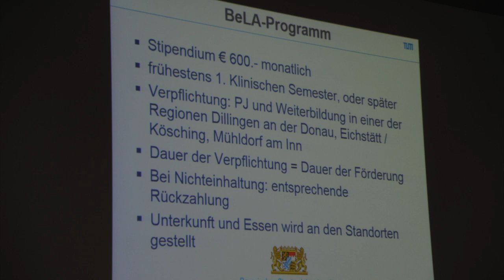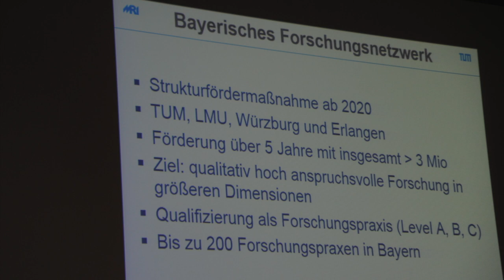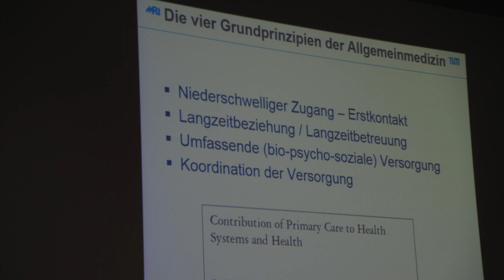10 Jahre: Das Institut für Allgemeinmedizin an der Technischen Universität München feiert Jubiläum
Jubiläum an der Technischen Universität München: Vor zehn Jahren wurde an der TUM Bayerns erster Lehrstuhl für Allgemeinmedizin zunächst als Stiftungslehrstuhl (gefördert von Kassenärztlicher Vereinigung Bayerns und AOK Bayern), später als regulärer Lehrstuhl eingerichtet. Auf dem Tag der Allgemeinmedizin würdigten am Samstag, 13. Juli 2019, zahlreiche Gratulanten die Bedeutung des Instituts für Allgemeinmedizin unter der Leitung von Prof. Dr. Antonius Schneider, der mit aktuellen Zahlen diese lobenden Worte untermauern konnte.

Das Institut sei eine zehnjährige Erfolgsgeschichte, stellte Prof. Dr. Peter Henningsen fest. Der Dekan der Medizinischen Fakultät: „Es ist enorm, welches Umdenken auch innerhalb der Medizinischen Fakultät stattgefunden und welche Bedeutung die Allgemeinmedizin mittlerweile gewonnen hat. Das war vor zehn Jahren keine Selbstverständlichkeit.“

„Fahrschüler werden auch nicht ausschließlich auf den Autobahnen ausgebildet, sondern müssen sich ebenso im innerstädtischen Verkehr behaupten können“, erklärte Dr. Markus Beier als Vorsitzender des Bayerischen Hausärzteverbandes, warum Studierende frühzeitig einen fundierten Einblick in die Allgemeinmedizin bekommen müssen.

Zu den weiteren Gratulanten gehörten Dr. Gerald Quitterer, Präsident der Bayerischen Landesärztekammer, Dr. Wolfgang Krombholz, Vorsitzender der Kassenärztlichen Vereinigung Bayerns, Dr. Irmgard Stippler, Vorsitzende der AOK Bayern, und Dr.  Stefanie Spieckenbaum, Ministerialrätin im Bayerischen Gesundheitsministerium.

In seinem Vortrag zeigte Prof. Dr. Antonius Schneider auf, dass ein Lehrstuhl für Allgemeinmedizin in der Tat positive Wirkung hat. So gaben in einer externen Umfrage 16 Prozent der Medizinstudierenden an der TUM an, dass sie anschließend in die Fachrichtung Allgemeinmedizin gehen wollen. Zum Vergleich: An den anderen Universitäten sind es im Durchschnitt knapp unter 12 Prozent. „Damit ist die Allgemeinmedizin an der TUM die beliebteste Fachrichtung“, so Prof. Schneider. Auch die Bereitschaft, sich auf dem Land niederzulassen, ist unter TUM-Studierenden mit fast 15 Prozent (bayernweit 11,5 Prozent) überdurchschnittlich groß – und dies, obwohl die TUM mitten in der Landeshauptstadt liegt.

Neben der Lehre steht auch die Forschung im Fokus. So haben sich die Lehrstühle für Allgemeinmedizin der TU München, der LMU München, der FAU Erlangen-Nürnberg und der JMU Würzburg zum Bayerischen Forschungsnetzwerk zusammengeschlossen, das das Bundesministerium für Bildung und Forschung in den nächsten fünf Jahren mit drei Millionen Euro fördert. Im ersten Schritt gelte es jetzt, 200 Hausarztpraxen zu gewinnen und für Forschungen in den Bereichen Level A, B und C zu qualifizieren. Prof. Schneider: „Unser Ziel ist es, qualitativ hoch anspruchsvolle Forschung in größeren Dimensionen zu ermöglichen.“